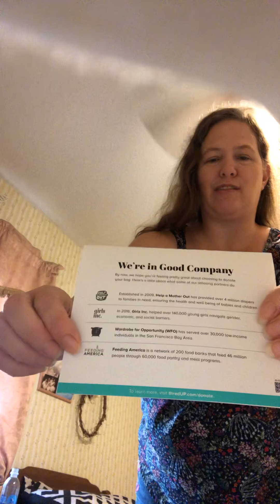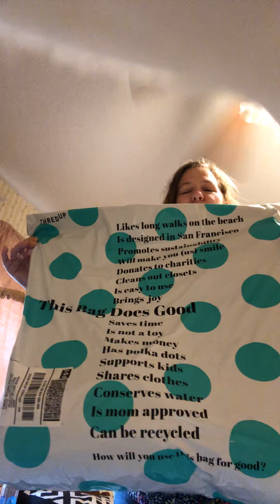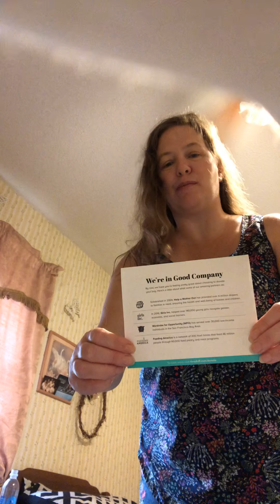God works in my life - Rachel Cotsenmoyer